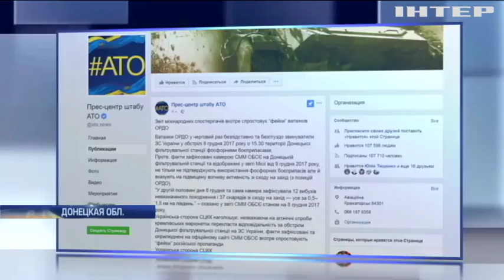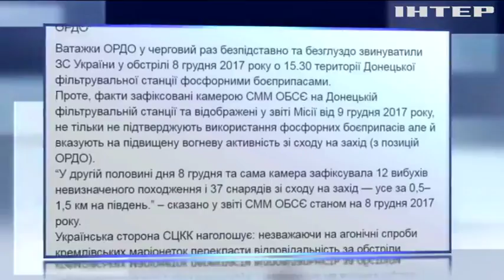Война на Донбассе: в ОБСЕ зафиксировали провокации боевиков у Донецкой фильтровальной станции